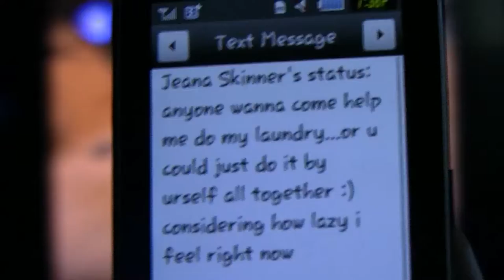Let's Play Lego Star Wars Part 5: That's a wrong thing you did!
In this episode we go to the secret room. Then Rebecca does a wrong thing.